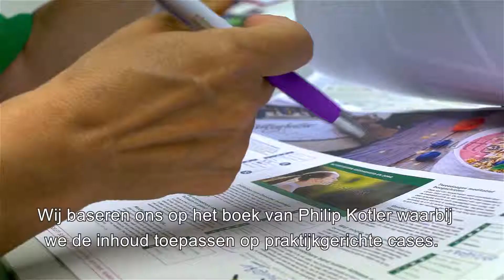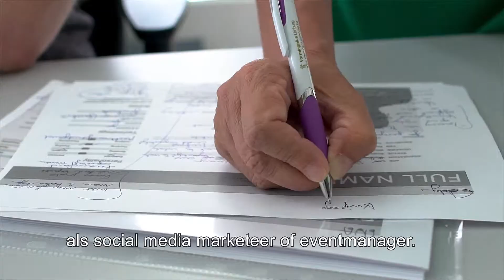Opleiding digital marketeer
Wie niet sterk is, moet slim zijn... en online marketing voeren! Digital Marketing is big business. Toch is geld niet half zo belangrijk als creativiteit en het creëren van een community. De Digital Marketeer concurreert op wereldniveau en de lat ligt bijzonder hoog. Dit is de enige Limburgse voltijdse dagopleiding in zijn soort die je klaarstoomt voor de dynamische wereld van de online marketing.

ALGEMENE INFO

SYNTRA Limburg organiseert praktijkgerichte opleidingen voor iedereen die ondernemend is en zich verder wil ontplooien. Je kennis bijschaven, een nieuw beroep leren, een gerichte bedrijfsopleiding of opleiding op maat... het kan bij SYNTRA. Dit voor elke sector, niet alleen 's avonds, maar ook overdag. Er zijn 6 campussen in Limburg: in Genk, Hasselt, Maaseik, Neerpelt, Tongeren en Westerlo.

Wil je graag telefonisch inschrijven of heb je nog vragen? Het klantencentrum helpt je graag verder.
Klantencentrum: 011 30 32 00